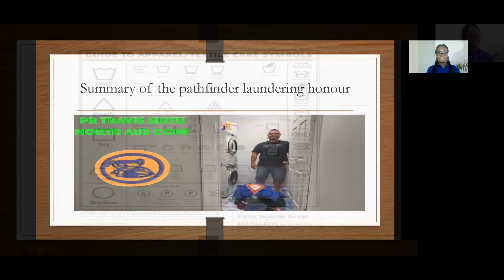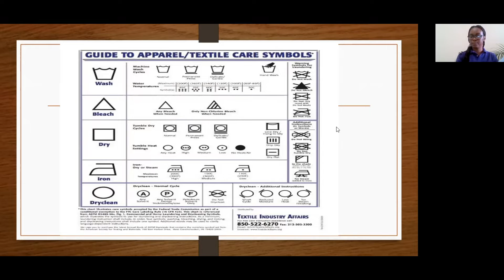CIA Pathfinder The Transformational Arm of Youth Ministry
The Lord has appointed the Youth to be his helping hand, these youth are not just the future of the church they are important to today.

Learn more about this transformational arm of the Adventist Youth ministries, Pathfinders.